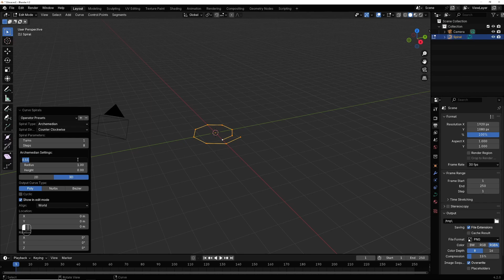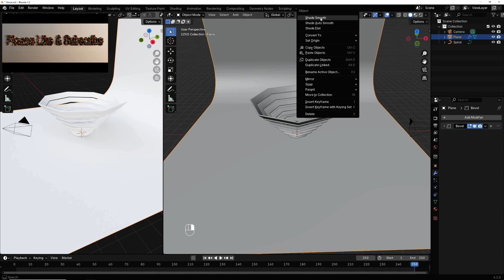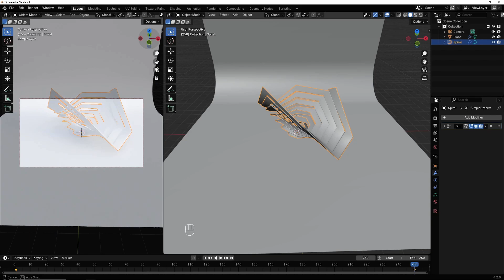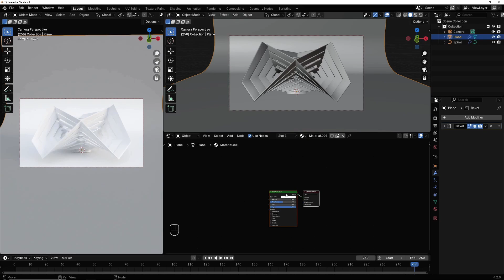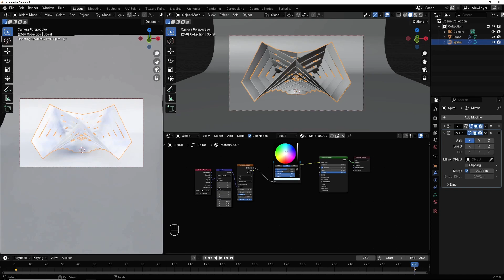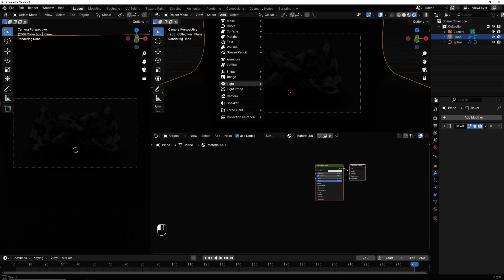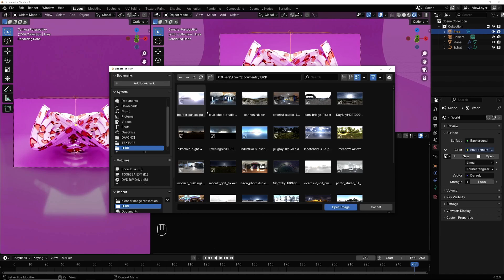Tutorial: How to Make Spiral Curve Animation in Blender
In this Blender tutorial, we will see How to Make Spiral Curve Animation with Free  Add-On in Blender, how to  use simple deform and mirror modifiers to make this abstract shape animation, and how to use material in blender to give it this beautiful look. That's the power of blender and it's free.